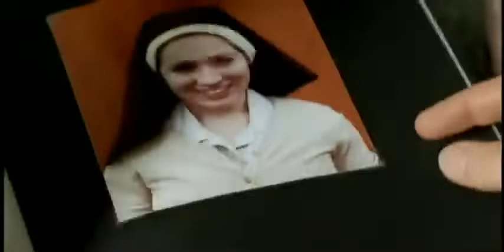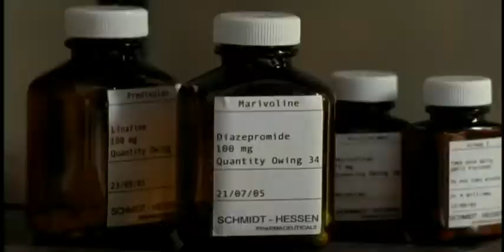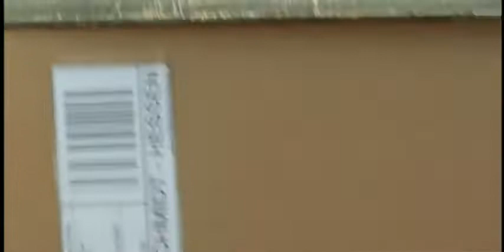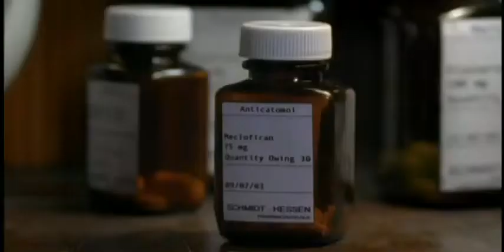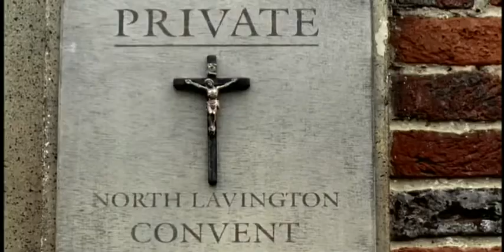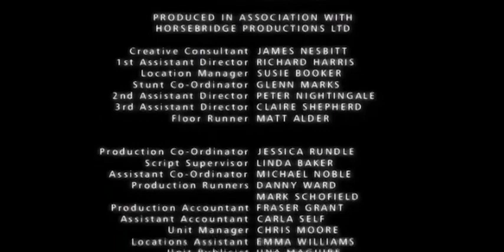Murphy's Law 10 of 23